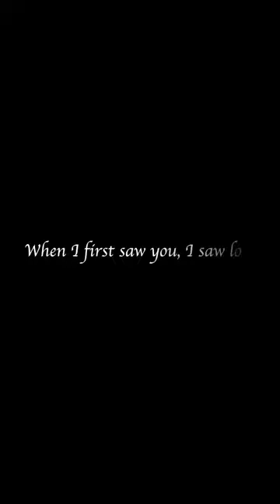You're Still the One - cover by Aye Myat Nandar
You're still the one - Shania Twain
Composers - Shania Twain, Robert John Lange
Cover by Aye Myat Nandar

Instrumental - Ziee
Mix and Master - Ziee
Produced by - @ziee_serial
Video Directed by - Khin Pyae Sone